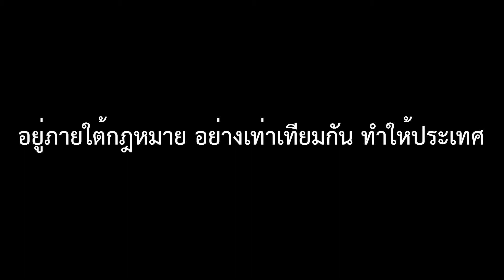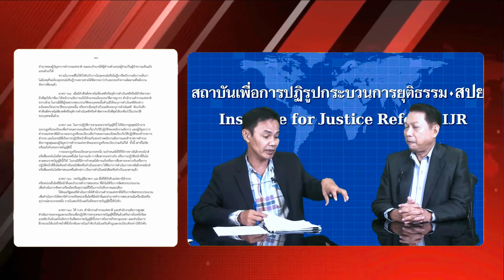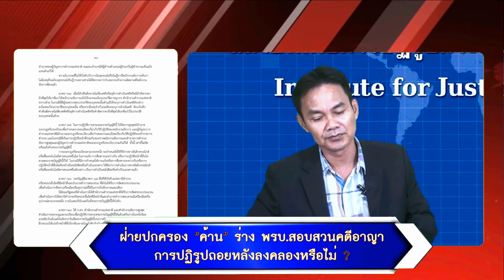ฝ่ายปกครอง "ค้าน" ร่าง พรบ.สอบสวนคดีอาญา การปฏิรูปถอยหลังลงคลอง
ฝ่ายปกครอง "ค้าน" ร่าง พรบ.สอบสวนคดีอาญา การปฏิรูปถอยหลังลงคลอง (ยุติธรรมวิพากษ์ EP.39)

สังคมไทยมีปัญหาเรื่องความเหลื่อมล้ำในทุกด้านอย่างร้ายแรง
แม้กระทั่งความยุติธรรม จำเป็นต้องได้รับการปฏิรูปโดยเร็ว
พบกับ "รายการยุติธรรมวิภาค" วิเคราะห์ เจาะลึก ปัญหา สาเหตุต่างๆ
และแนวทางการปฏิรูป

รายการ "ยุติธรรมวิพากษ์"
วิเคราะห์เจาะลึกปัญหาความอยุติธรรมทางอาญาอย่างถึงแก่น
สะท้อนถึงความล้มเหลวและความล้าหลังของกระบวนการยุติธรรมไทย
ชี้ให้เห็นถึงต้นตอหรือความบกพร่อง พร้อมข้อเสนอการปฏิรูปอย่างเป็นรูปธรรม
หากไม่ปฏิรูปกระบวนการยุติธรรมทั้งระบบ แก้ปัญหาของชาติบ้านเมืองไม่ได้
โดย สถาบันเพื่อการปฏิรูปกระบวนการยุติธรรม